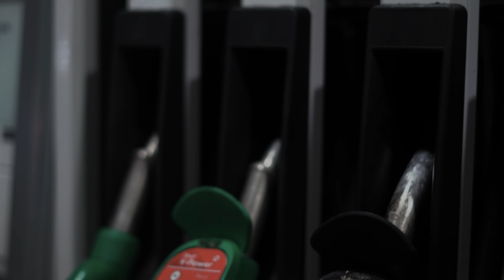Precious | Like That [@TMTVPR] (4K)